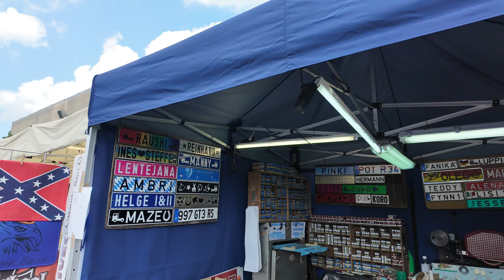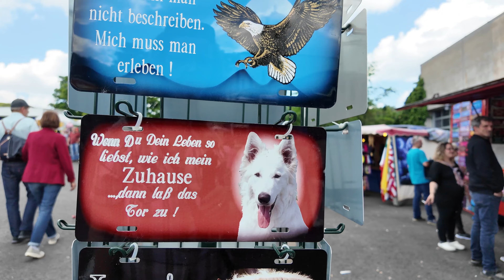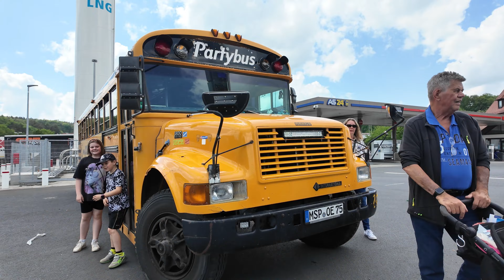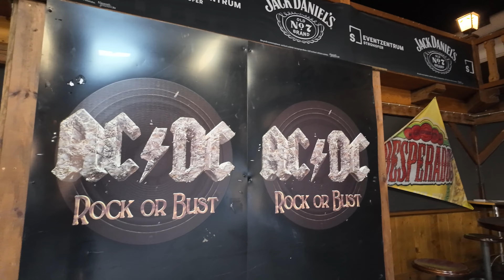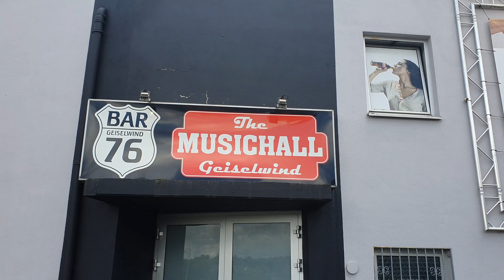Trucker und Country Festival 2024 Geiselwind , den krassen Truckertreff musst Du gesehen haben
Trucker und Country Festival 2024 Geiselwind an der A3 auf dem Autohof Strohofer, wir zeigen euch den krassen Truckertreff , das muss man gesehen haben.

..folgt uns auch gerne auf Instagram unter @mone&Tom da seid ihr aktueller bei uns..

DJI Mic 2 Einzelmikrofon

unsere neueste Cam
DJI Osmo Pocket 3

unsere Dashcam die wir benutzen
Amazon Link  Abask J05 :

unser Funkmikrofon das wir benutzen
Amazon Link DJI Mic 2

Die Action Cam Für Youtuber:
DJI Osmo Action 4

Smallrig Kamerakäfig DJI Osmo Action 4

Gimbal fürs Handy

Die Powerbank für alle Fälle :

Drohne : das Vorgängermodel tut es auch